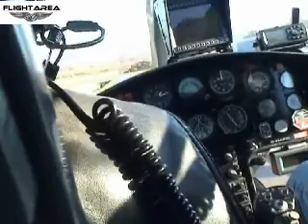Flug mit Jetranger nach Niederbayern Teil 1/3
Flug mit einem Jetranger nach Niederbayern, 1. Station Eggenfelden